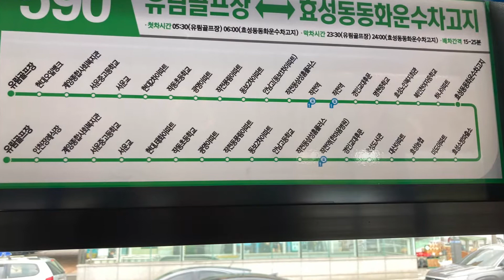2020.8 인천광역시 마을버스 590번 - Korea Incheon Bus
2020.8 인천광역시 마을버스 590번 - Korea Incheon Bus